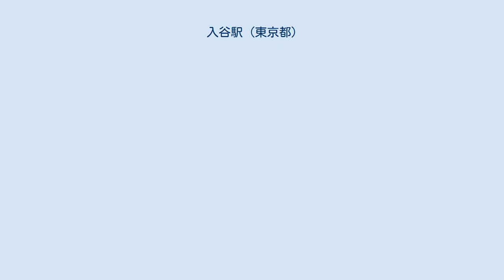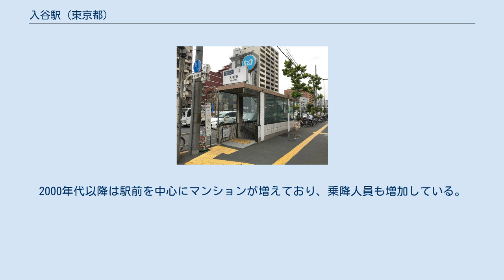入谷駅 (東京都)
2番ホーム（2008年7月） 入谷駅（いりやえき）は、東京都台東区入谷一丁目にある、東京地下鉄（東京メトロ）日比谷線の駅である。
駅番号はH 19。
 相対式ホーム2面2線を有する地下駅である。
入谷商店街方面へは北側（三ノ輪寄り）出入口が最寄りである。
トイレは2番線ホーム上野寄り改札内に1か所、三ノ輪寄り改札外に1か所の合計2か所で、後者のみ多機能トイレが設置されている。
 1964年東京オリンピックに間に合うように急ピッチで建設した駅の一つである。
 1992年、ホームの壁面をリニューアルするとともに、駅名標の上に入谷朝顔市に因む朝顔のイラストが配された。
 当駅のホームは空気の流れを十分に考慮しない設計であったため、列車の進入時に逃げ場のない空気が駅の階段に一気に流れ込み強風が吹く（強風に対する注意の看板も設置されている）。
利用者から苦情が多いが、抜本的な対策は行われていない。
 2010年12月20日に、2番線ホームの三ノ輪寄りに改札口と4番出入口を新設した。
これにより、約50年間設置されていなかったバリアフリー施設として、エスカレーター（4番出入口 - 改札外コンコースの通路途中）とエレベーター（4番出入口 - 改札外コンコース）が新設された。
 建設中だった1959年、当駅付近で氷河期に生息していたナウマンゾウの臼歯が発見された。
 （出典：東京メトロ:構内図） 2020年2月7日よりスイッチ制作の発車メロディ（発車サイン音）を使用している。
 曲は1番線が「銀箭」（福嶋尚哉作曲）、2番線が「花びら」（大和優子作曲）である。
 2020年（令和2年）度の1日平均乗降人員は26,652人であり、東京メトロ全130駅中103位。
日比谷線内では虎ノ門ヒルズ駅、南千住駅に次いで乗降人員が少ない。
 駅南側付近は大通りの交差点になっている。
駅前にはスーパーマーケットなども立地するため、通行量が多く非常に混雑している。
また、放置自転車が歩道を占有している個所がある。
商店街下谷警察署は駅の北側（三ノ輪側）にある。
2000年代以降は駅前を中心にマンションが増えており、乗降人員も増加している。
 最寄りのバス停留所は、都営バスの「入谷鬼子母神（入谷駅前）」と、台東区循環バス「めぐりん」の「入谷駅入口」である。